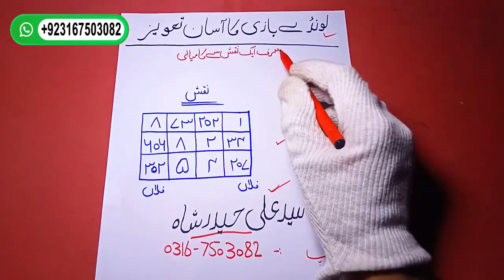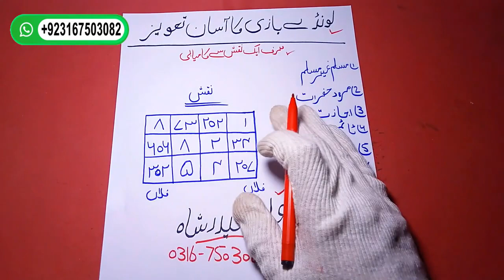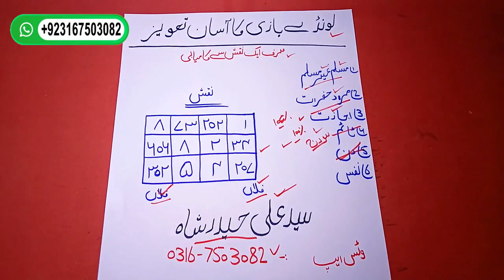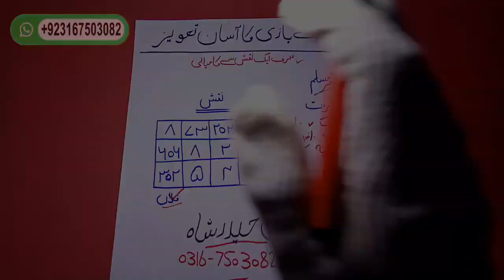Sirf Chand Minutes Ka Amal || Londay Bazi Ka Assan Tareen Amal | آپ کا غلام ہو جائے گا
(WhatsApp Number)
1 Click se syed Ali Hyder shah ka WhatsApp Number hasil krny Ka laya

My All (Amliyat )
Gayab Hone ka
Mohabba Ka Amal

Zidi peer official✓ Verify YouTube Channel